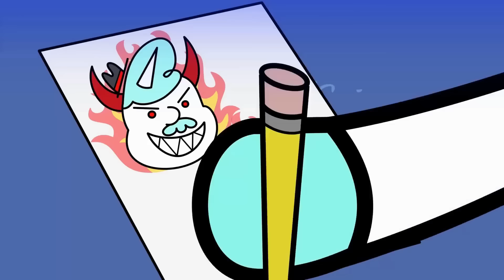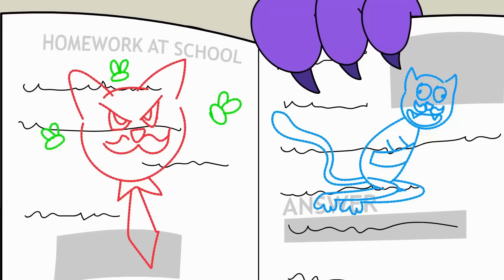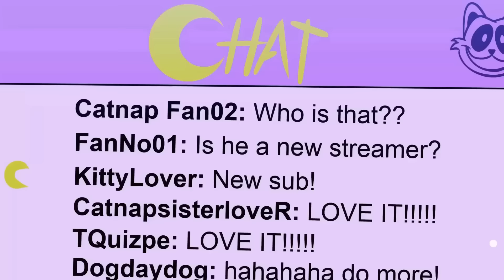CATFEINE kauft ihr erstes HAUS? Poppy Playtime Animation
Was für eine Tragödie! 😱 Die lächelnden Kreaturen müssen aus ihrem Zuhause fliehen, 🔥 ein Feuer droht, alles zu Asche zu verwandeln! 😨 Zum Glück gibt es keine Opfer, aber es sieht ganz so aus, als hätte Catfeine eine gewisse Verantwortung für dieses Chaos. 🐱☕️